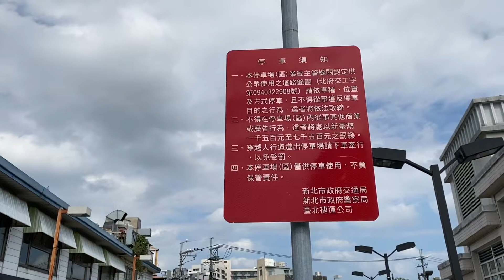跟著期哥保戶服務四處跑 iPhone 11pro 錄影製作之20191106